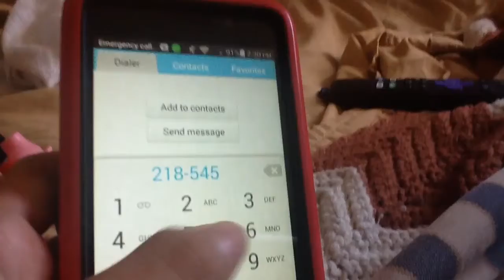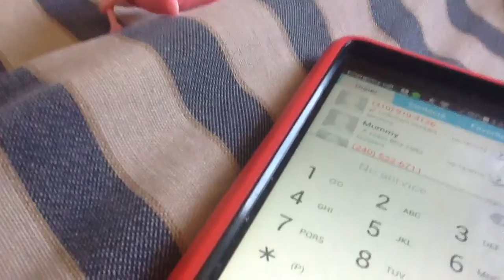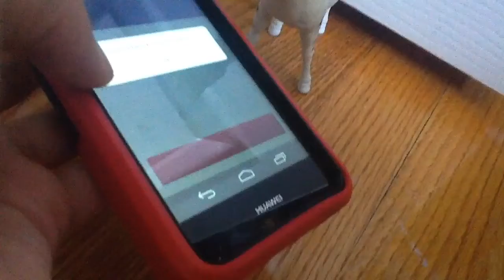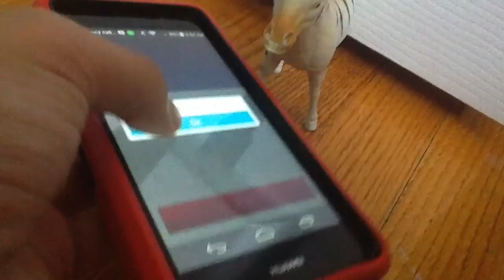Peppy goes to middle school part 4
All of my videos are just for comedy purposes. And I do not support anything shameful, Inappropriate and annoying in my videos.
I hope you don't have a problem with it